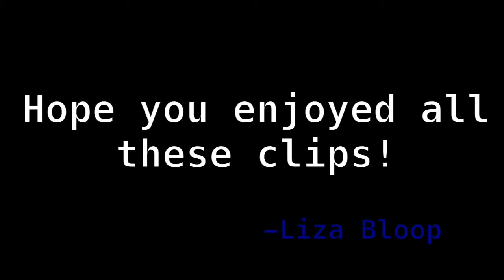Bring Me The Horizon live at Aragon Ballroom 10/13/15 Chicago, Illinois